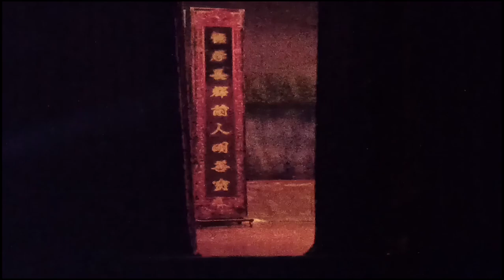CƠN MÊ CUỐI CÙNG - CẢI LƯƠNG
Vở Cải Lương CƠN MÊ CUỐI CÙNG
Tác giả: Ngọc Linh; Chuyển thể cải Lương: Hoàng Song Việt
Âm nhạc: Duy Linh - Thượng Đỉnh - Minh Tâm - Huỳnh Long
Thiết kế Sân khấu: Lê Hoàng Lâm
Âm thanh: Đỗ Tình; Ánh sáng: Đổng Ngọc Lân; Thiết kế Poster: Dương Phú Toàn
Biểu diễn
XUÂN PHÁP vai CẬU ÚT
TÚ HẢO vai MẬN
CÔNG LẬP vai DŨNG
TRỌNG KHÁNH vai ÔNG HAI
HỒNG TOÁN vai BÀ HAI
THÚY TRANG vai BÀ BA
Buổi báo cáo tốt nghiệp học kỳ Khoa sân khấu Trường Cao đẳng Văn hóa Nghệ Thuật Cần Thơ (19h00 ngày 09/01/2021) lớp CĐ DVSKKH K1 (LIÊN THÔNG); CĐ DVSKKH K2; NC KHDY K19